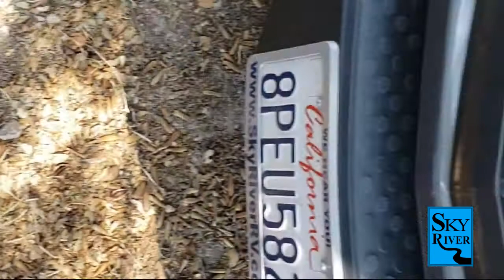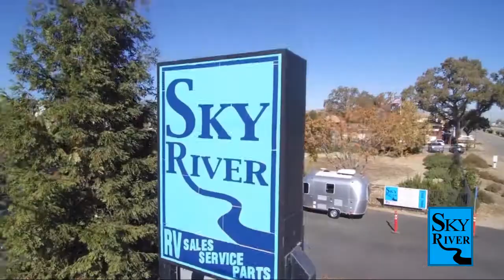2017 CS ADVENTUROUS Adventurous CS XL Paso Robles Pismo Beach Atascadero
2017 CS ADVENTUROUS Adventurous CS XL Stock Number: XC2231 Vin:XC2231.